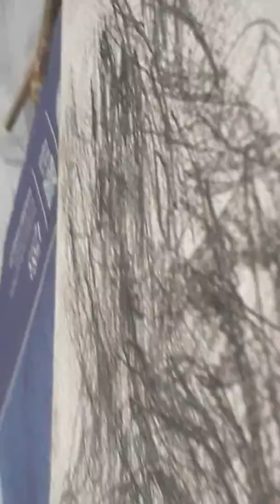19 September 2019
Can you see if eney things thar